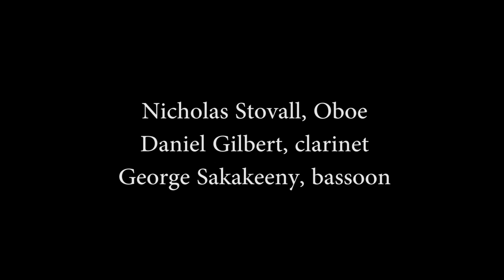Ibert Five Pieces for Oboe, Clarinet and Bassoon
Saturday, June 24 @ 1:30PM
Edythe Bates Old Chapel
Reeds Galore!

Allegro vivo
Andantino
Allegro assai
Andante
Allegro quasi marziale

Nicholas Stovall, oboe
Daniel Gilbert, clarinet
George Sakakeeny, bassoon

produced/edited - Bryant Sinka